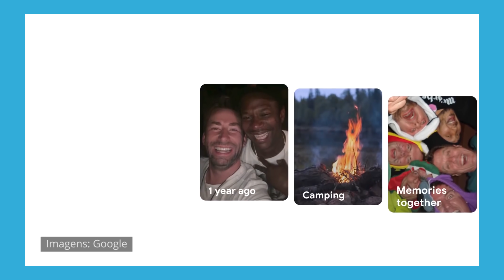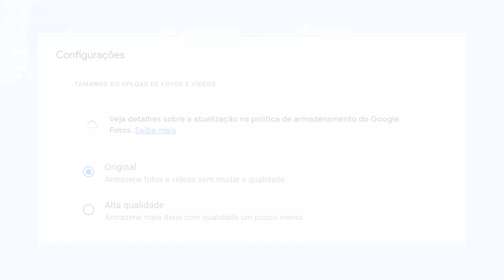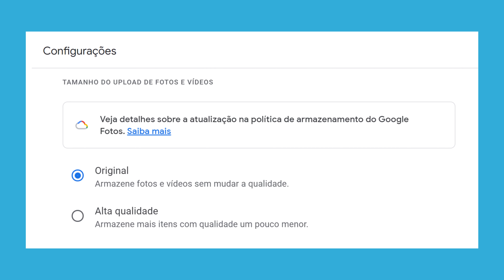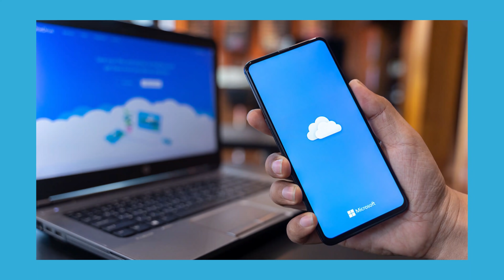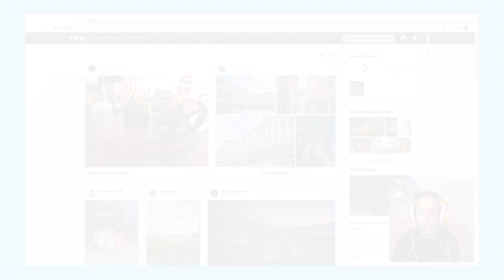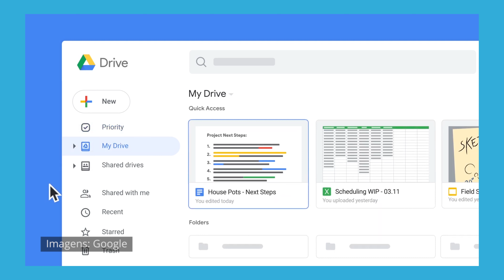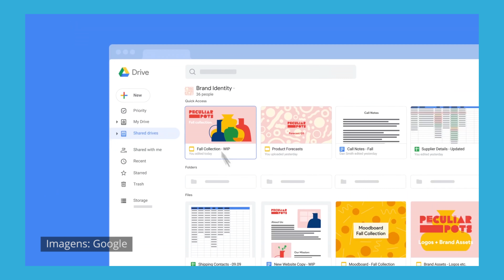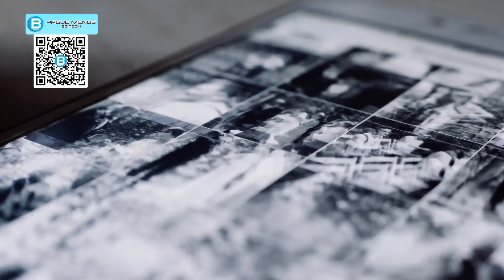ACABOU o GOOGLE PHOTOS ilimitado! CHEGOU o DIA! E Agora, o QUE FAZER?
Pois é galera! Infelizmente chegou o triste dia, e a partir de 1 de Junho o Google Photos deixou de ser ilimitado! E agora, o que fazer? Como irá funcionar essa nova "era" sem o serviço grátis da Google, que tanto amamamos? Vêm comigo que vou explicar melhor pra vocês, o que pode ser feito a partir de agora!